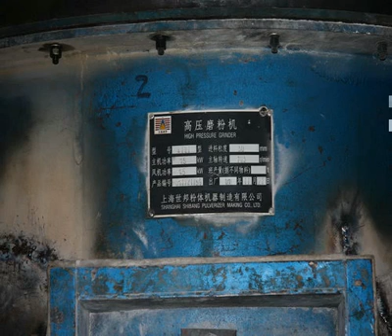manufacturers of gold mining machinery in china